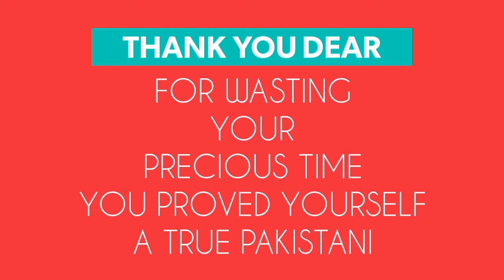This program is sexier than Victoria Secret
Which program is sexier than Victoria Secret